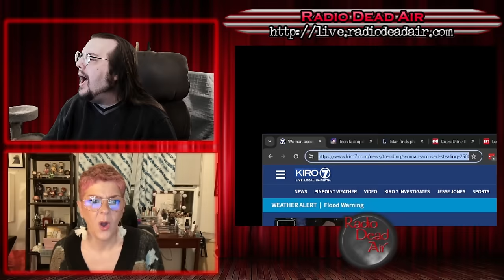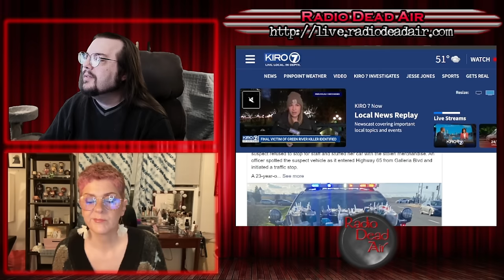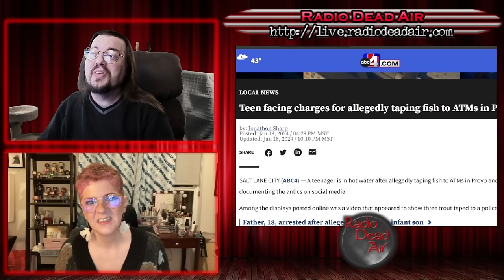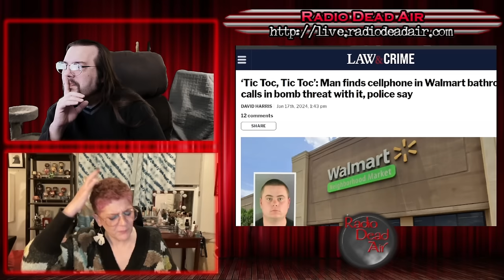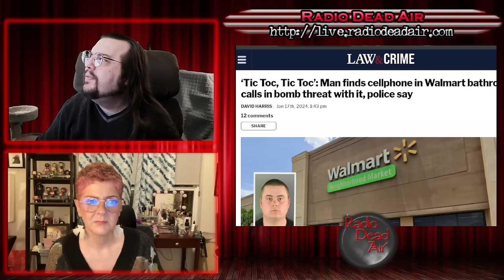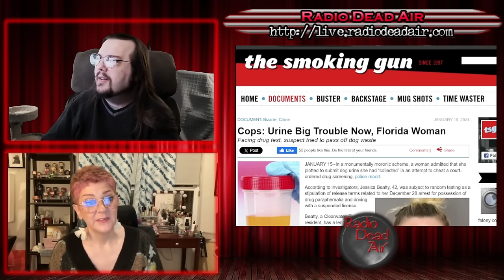WTFIWWY Live - The Stanley Cup Parable - 1/22/24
This week: You ever get so bored you go out and tape a fish to every single ATM in town? Also this week, maybe don't call in a bomb threat on a phone you just found in the Walmart bathroom and watching porn in a Waffle House parking lot leads to a robber getting scattered, smothered, covered, and busted ...